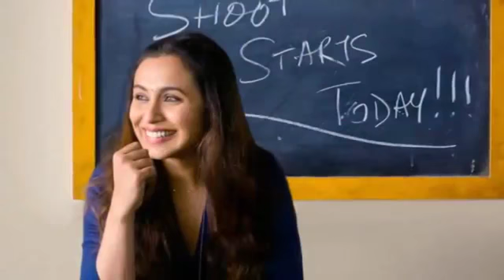Hichki 2018 First look Trailer Rani Mukharji upcoming movie 2018 YouTube